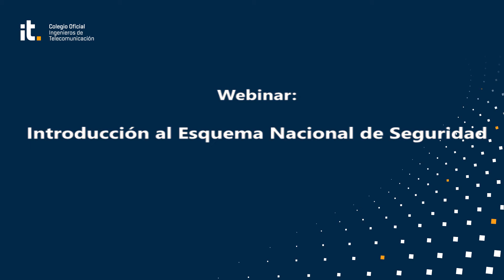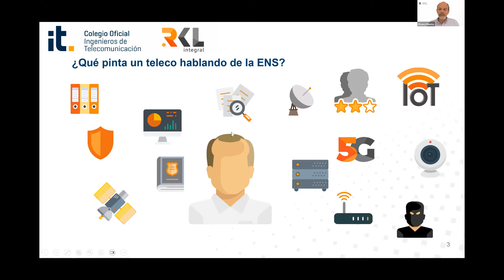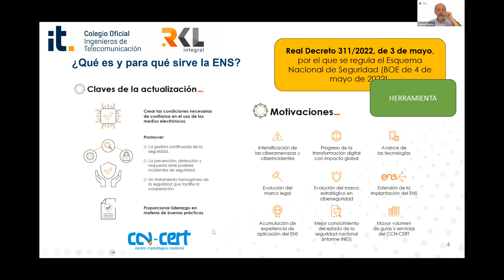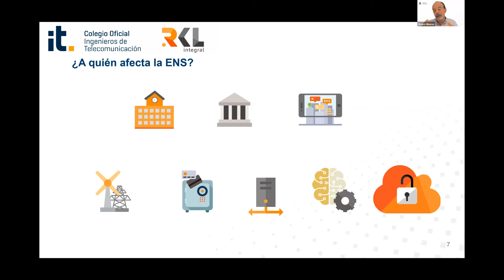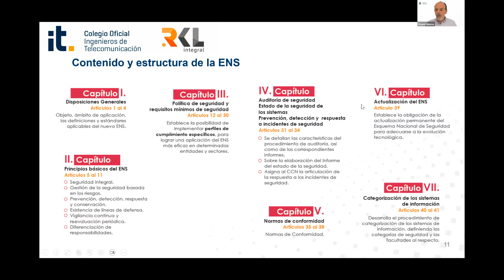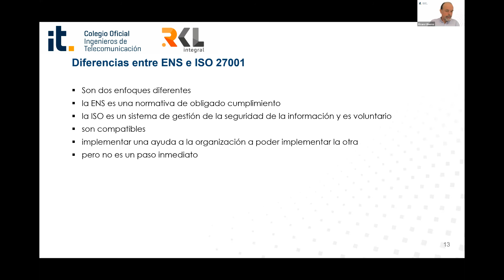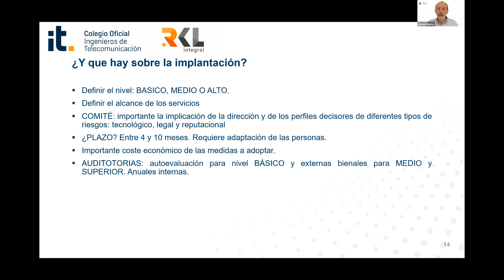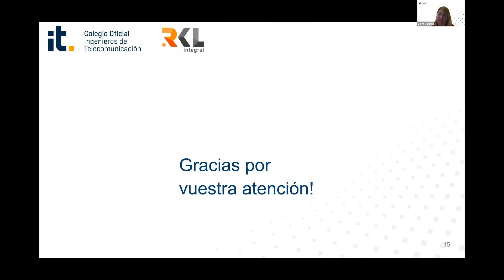Webinar: Introducción al Esquema Nacional de Seguridad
Abordamos un tema de vital importancia para la protección de la información en vuestra organización, el Esquema Nacional de Seguridad (ENS), un marco crucial para garantizar la seguridad de la información en el entorno digital.

Con la participación de un colegiado experto en el campo de la seguridad de la información que nos brinda una visión clara y detallada sobre los aspectos fundamentales del ENS y su implementación.

¿Te gustaría estar informado sobre todos los webinar y actividades formativas del COIT?